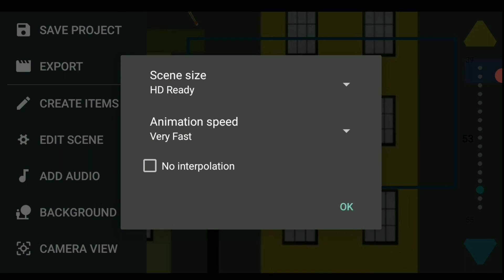Draw cartoons 2 tutorial - Spiderman & deadpool episode 2 | How to make animations | Stone animation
Spiderman and deadpool series episode 2 complete tutorial